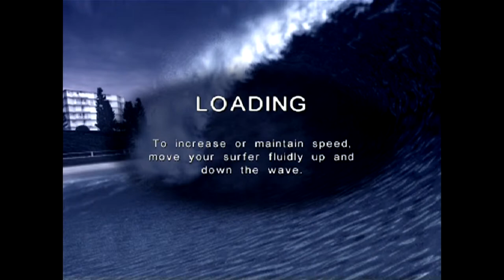Sunny Garcia Surfing [PS2]: Licensed Video Games #178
Surfing is an often overlooked video game sport, and judging by Sunny Garcia Surfing that may well be for a reason, as it appears to be very difficult to translate into gameplay. If Mat Hoffman felt more restrictive than Tony Hawk, try doing tricks on one wave!